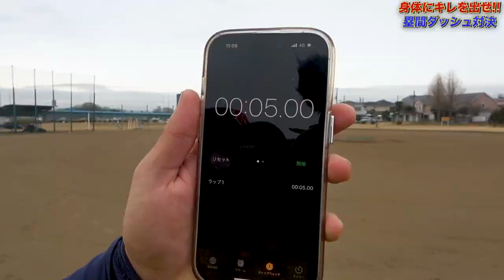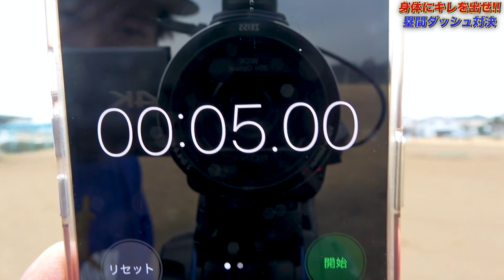【ダッシュ対決】鈍足2人でダッシュ対決！瞬発力を鍛え上げろ！！負けた方には激マズ特製ドリンクが、、、絶対に負けられない！！